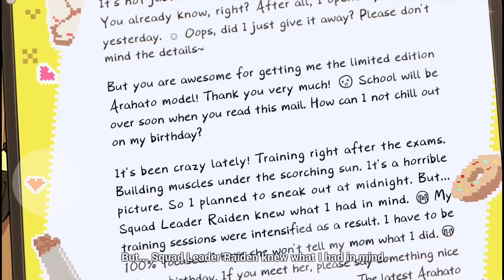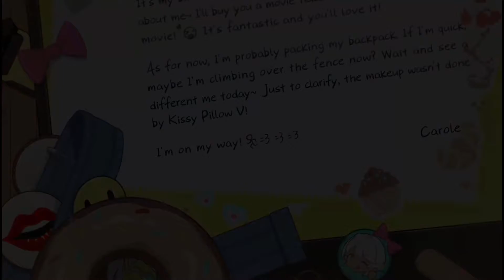Honkai Impact - Birthday CG - Carole Pepper (2022)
Date: 23-Sep-2022

Honkai Impact - Birthday CG - Carole (2022)
Honkai Impact - Birthday CG - Carole Peppers (2022)